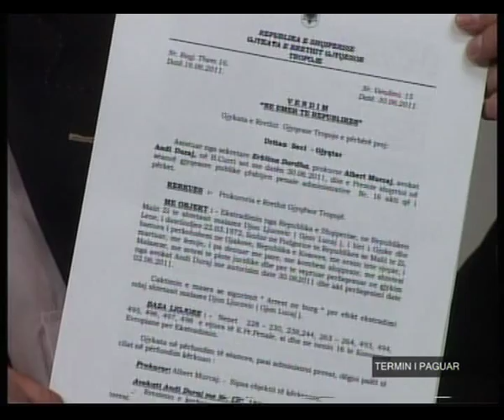FDI | Forumi Demokratik për Integrim - Anton Lulgjuraj dhe Angjell Gojçaj në TV BOIN, 26/12/2011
Kryetari i Forumit Demokratik për Integrim Anton Lulgjuraj, si dhe këshilltari Angjell Gojçaj në emisionin: Studio e Hapur.
Në Televizionin BOIN,
më, 26/12/2011